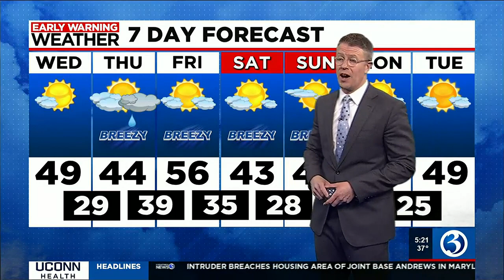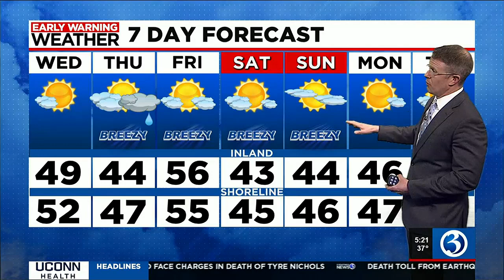FORECAST: Unseasonably mild weather continues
Chief meteorologist Mark Dixon said Wednesday will be sunny with mild temperatures.